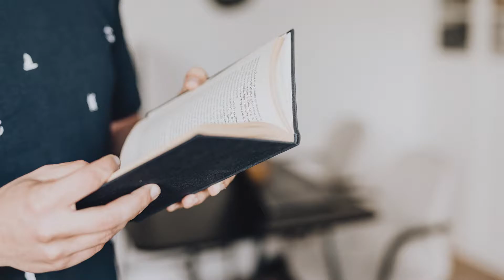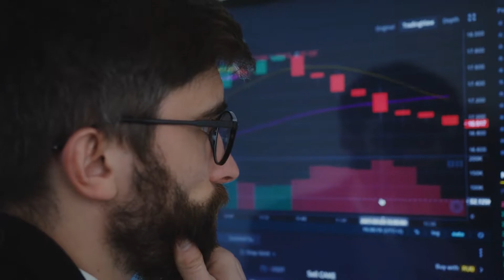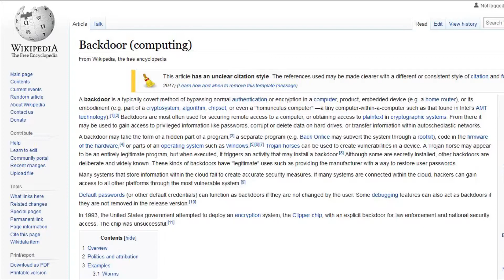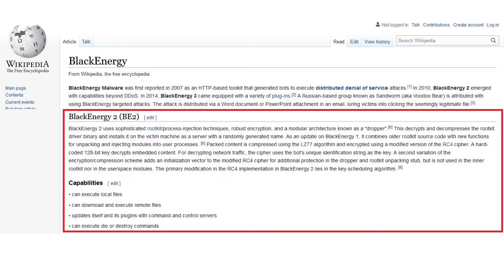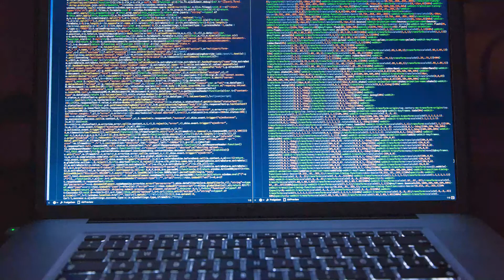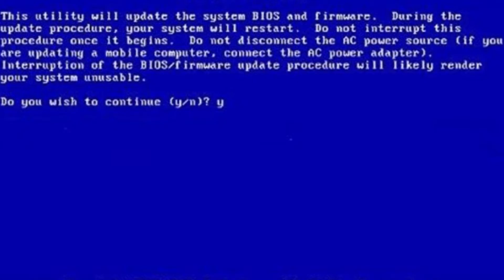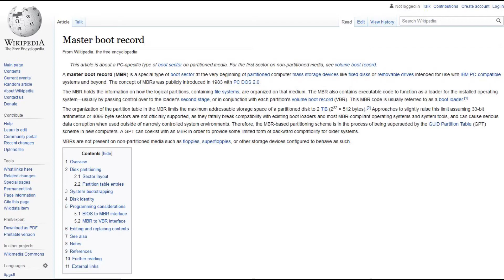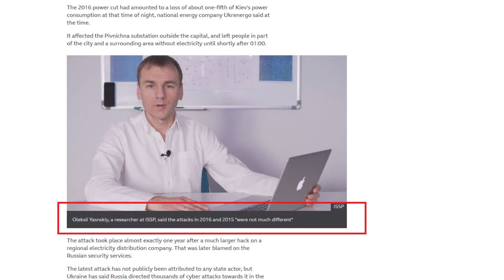The Untold Story of Russia's Cyber Attack on Ukrainian Power Grids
This video is about the industrial cyber attack launched on smart power grids that caused a mass blackout in Ukraine in 2015. I did a kill-chain analysis of the Industroyer or the crash override malware and explained how the attackers succeeded in launching such a planned and coordinated attack. It also includes some explanation of the Black energy components too.

Pic Credits:
From Pexels.com

Video Credits:
From Pexels.com